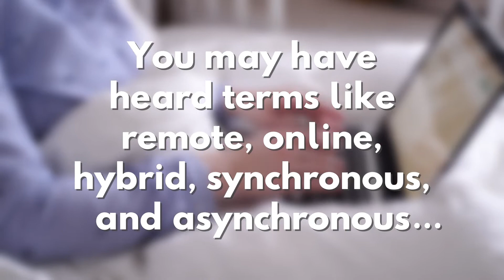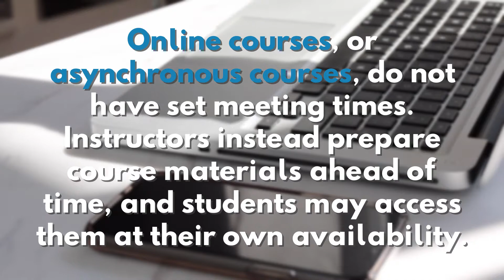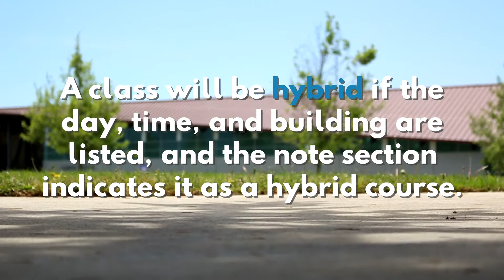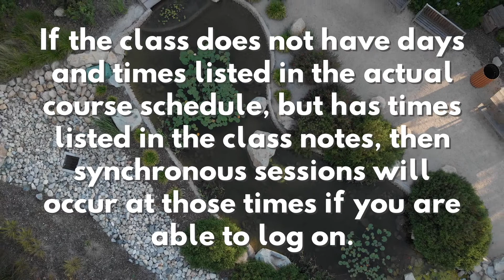Differences in Virtual Learning Formats at San Bernardino Valley College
Virtual learning is a flexible way to get your education while staying in your pajamas. You may have heard terms like remote, online, hybrid, synchronous, and asynchronous, but what’s the difference between them? And how do you know which ones you’re registering for? Here’s a helpful guide.